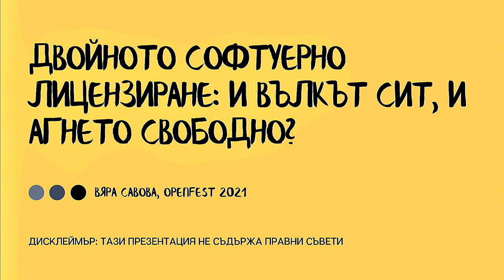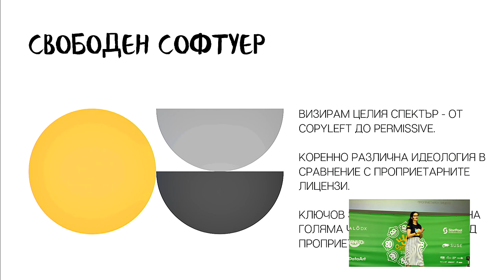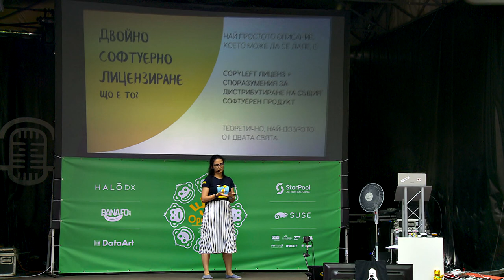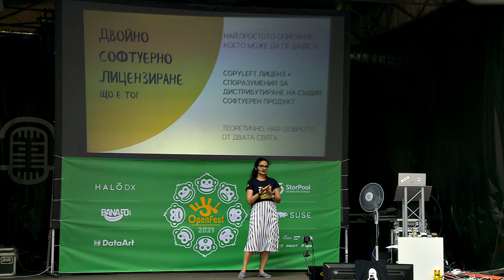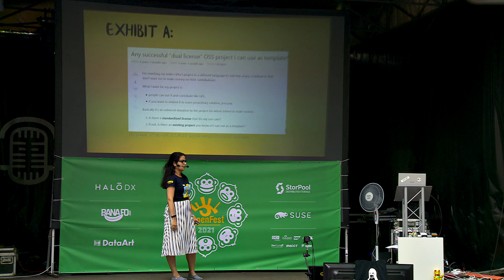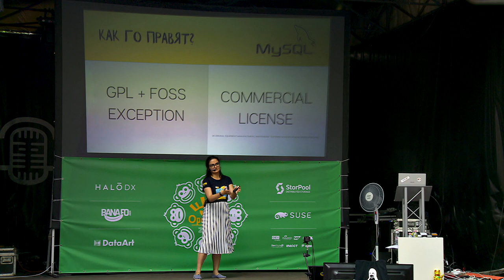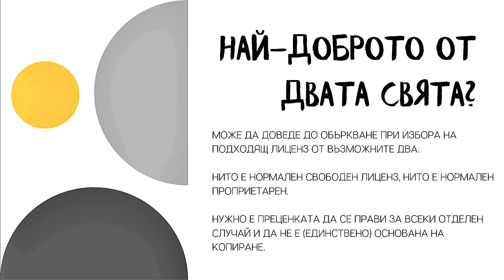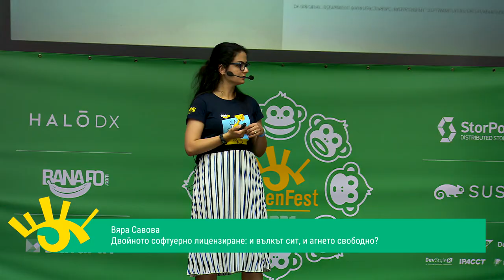Двойното софтуерно лицензиране: и вълкът сит, и агнето свободно? - Вяра Савова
Лекцията ще представи концепцията за двойното лицензиране на софтуер (dual licensing), което позволява комбинирането на свободен и проприетарен лиценз. Фокус ще са както правните страни на разпространението на софтуер под два паралелни лиценза, така и бизнес логиката зад подобно решение.